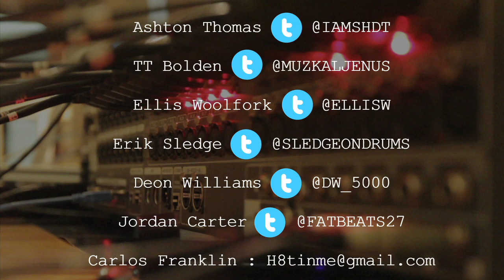Cleveland Drum Project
Recorded and mixed by Kevin Montgomery at Voice Of The Turtle - Standby Rolling, Cleveland Heights, OH 44118